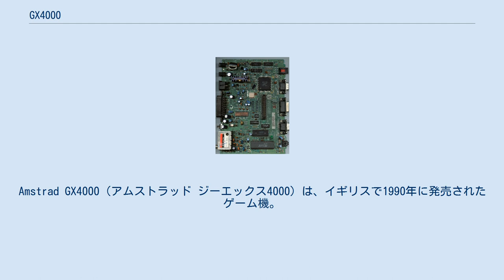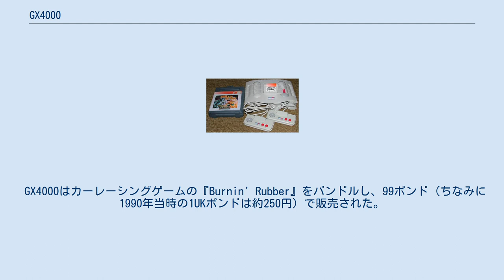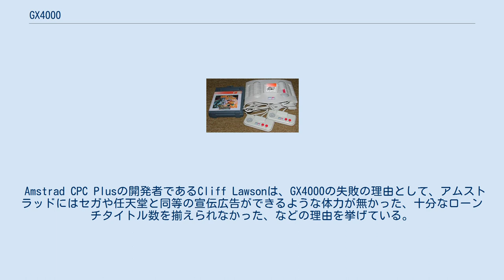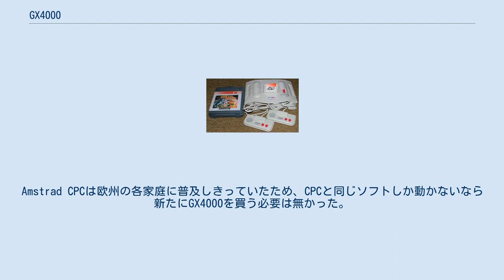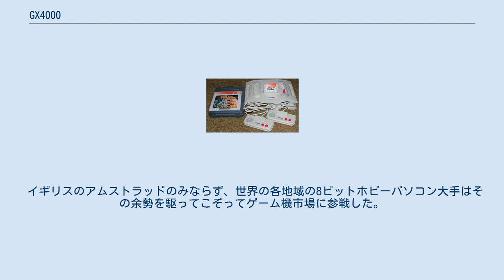GX4000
Amstrad GX4000（アムストラッド ジーエックス4000）は、イギリスで1990年に発売されたゲーム機。
 イギリスの大手電機メーカーであり、イギリス8ビットパソコン市場最大手のアムストラッド社によって開発された。
16ビット機が全盛となった1990年にあってもなおヨーロッパで根強い人気を持っていた8ビットPCであるAmstrad CPCの技術を基にして設計されており、GX4000用ゲームのロムカートリッジはCPCシリーズの最新モデルであるAmstrad CPC Plusでも利用できる互換性があった。
8ビット機でありながらハードウェア性能は高く、4096色のカラーパレットを持つことができ、これはヨーロッパで同年に発売された16ビットゲーム機であるセガ・メガドライブの512色を上回っている。
ハードウェアスプライト機能や、ハードウェアスクロール機能も持っていた。
 GX4000はカーレーシングゲームの『Burnin' Rubber』をバンドルし、99ポンド（ちなみに1990年当時の1UKポンドは約250円）で販売された。
 Amstrad GX4000 PCB. 本体にバンドルされていた『Burnin' Rubber』を含め、全部で25のゲームがリリースされている。
当時イギリスで大手のゲーム会社だったOceanとU.S. Goldの2社によるリリースが多い。
『RoboCop 2』や『Pang』などが代表的な作品である。
 イギリスおよびヨーロッパの数カ国で1990年にリリースされた。
しかし、ヨーロッパで同年に発売されたセガのメガドライブや任天堂の SNESに対抗できずに商業的に失敗し、発売後数ヶ月で生産が中止された。
 Amstrad CPC Plusの開発者であるCliff Lawsonは、GX4000の失敗の理由として、アムストラッドにはセガや任天堂と同等の宣伝広告ができるような体力が無かった、十分なローンチタイトル数を揃えられなかった、などの理由を挙げている。
 なお、高性能な16ビット機であるメガドライブやSNESに対して、低性能な8ビット機をぶつけたことが失敗の理由であると言う意見に対して、Cliff Lawsonは「GX4000は技術的には少なくともSNESと同等のスペックを持っていた」と反論している。
 さらに悪いことに、いくつかのGX4000用のゲームは、数年前にCPC用としてリリースされたカセットテープ版ゲームを単にロムカセット版として焼き直して出しただけの旧作であり、しかもAmstrad CPC用カセットテープ版が3.99ポンドで買えたのに対して、GX4000用ロムカセット版は25ポンドと、はるかに高い価格となっていた。
いくらロムカセット版はロードが早くてロードエラーに対する信頼性が高いとはいえ、ロムカセット版とカセットテープ版にここまで価格差があっては、誰もロムカセット版を買おうとはしなかった。
Amstrad CPCは欧州の各家庭に普及しきっていたため、CPCと同じソフトしか動かないなら新たにGX4000を買う必要は無かった。
 なお、同年にはコモドール社からも、イギリスでAmstrad CPCと人気を二分した8ビットPCであるコモドール64にロムカセットを挿せるようにしたゲーム機特化版であるC64GSを発売。
これも同様の理由で失敗している。
 PC市場でも16ビットPCや32ビットPCが主流となる中、8ビットの独自路線PCであるAmstrad CPCシリーズも淘汰され、アムストラッド社製PCのラインナップはPC/AT互換機路線に移行する。
アムストラッドは1993年に再びゲーム市場に挑戦し、セガよりライセンスを受け、テラドライブに類似したシステムであるAmstrad Mega PC（メガドライブとPC/AT互換機の一体型マシン）を後継機として売り出したが、失敗。
アムストラッドはゲーム市場から撤退した。
 イギリスのアムストラッドのみならず、世界の各地域の8ビットホビーパソコン大手はその余勢を駆ってこぞってゲーム機市場に参戦した。